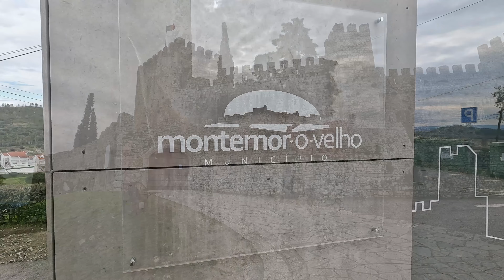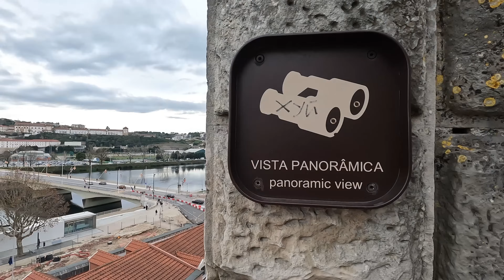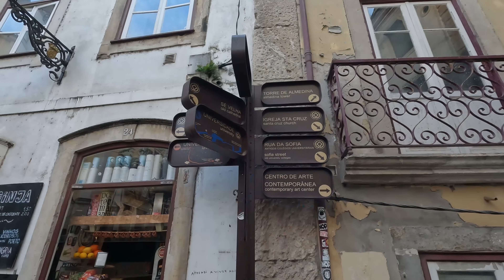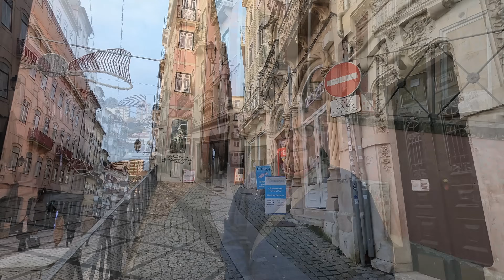Ep. 129 Qua ci fanno il Fado... COIMBRA - Il nostro Inverno in CAMPER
Conosciamo Massimo e ceniamo assieme al ristorante del sergente Garcia. Buona strada viaggiatore! Tu prosegui verso sud e noi andiamo alla scoperta della città del "Fado". La bellissima ed affascinante Coimbra, giovane città universitaria ma densa di ricchezze e storia. Siamo nel vero Portogallo.
Il nostro S/Y Ronik è a riposo durante l'inverno nelle tranquille acque del porto rifugio di Andora in attesa della prossima Stagione Velica 2024. Noi proseguiremo con un progetto che Ci porterà alla scoperta di nuovi orizzonti. Questa volta via terra e non via mare. Continuate a seguirci!
Sailing Ronik non si ferma continuando a scoprire spicchi di mondo per noi e per voi! Sailing Ronik on the Road.
Sailing Ronik è viaggio, il viaggio è scoperta e conoscenza, la conoscenza è cultura, la cultura è capacità di potersi emozionare per le piccole grandi cose che scopriamo ogni giorno.
In un viaggio non è importante la destinazione ma il viaggio stesso! Vivere per viaggiare e non viaggiare per vivere!
Amiamo viaggiare ed ogni luogo che visitiamo, in barca a vela, in camper, in auto, in moto, in bicicletta od anche a piedi è sempre una piacevole stimolante scoperta.
L'amore per la vita, la curiosità di conoscere il mondo, la gioia di vivere le emozioni e il benessere della tranquillità; sono solo alcune delle esigenze che ci hanno spinto a decidere una "vita in barca a vela". Siamo una coppia, Betty e Mauro, che da diversi anni condivide vita e lavoro a bordo della barca "Ronik". Una barca a vela Jeanneau Sun Odyssey 52.2 del 2001, progetto Bruce Farr. Abbiamo il piacere di rendervi partecipi di queste emozioni ospitandovi a bordo durante le nostre crociere in Mediterraneo: Riviere Liguri, Costa Azzurra, Arcipelago Toscano, Corsica, Sardegna, Isole Pontine, Sicilia, Isole Eolie ed Isole Egadi. e domani chissà... il mare è grande!
Per seguire le avventure di sailingronik sui Social
All Powers
Cellulari e
Servizio piatti barca
Walkie Talkie